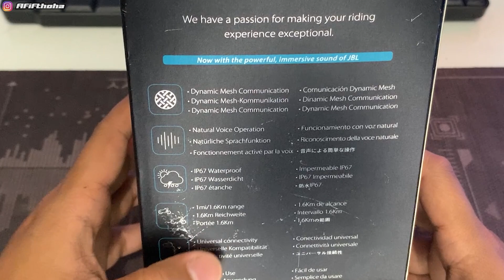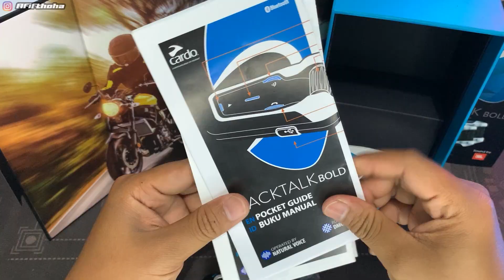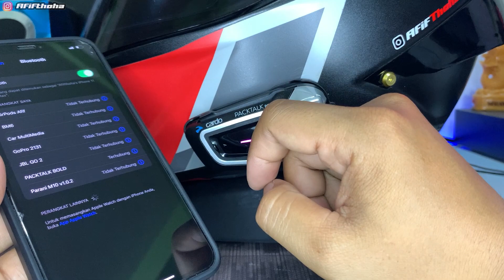INTERCOM PALING BANYAK DI CARI‼️ CARDO PACKTALK BOLD | CARA PASANG DI AGV CORSA R🔥